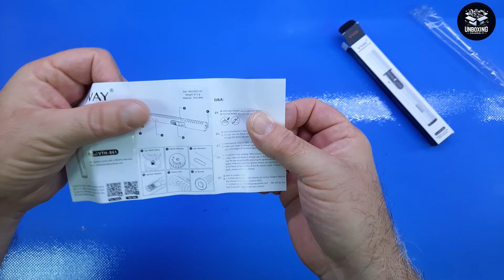Accendino Lungo Gas Ricaricabile - VVAY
Economico ma di buona qualità!

Il prodotto lo potete trovare ed acquistare qui

Recensione:
Grazie ad alcuni amici ho avuto la possibilità di provare questo accendino a gas che come potete vedere nel video è realizzato molto bene anche se fa ampio uso di materie plastiche.
In ogni caso, come potete vedere, una volta riempito di gas risulta semplice da utilizzare e dotato di interruttore di blocco che impedisce accensioni involontarie ed un sistema di regolazione della fiamma semplice da utilizzare (anche se poco preciso).
In ogni caso per quello che costa direi che ne vale sicuramente la pena!

Unboxing di Accendino Lungo Gas Ricaricabile - VVAY
Grazie.